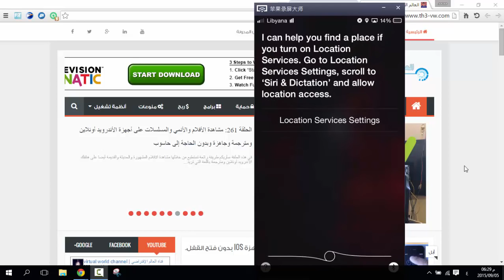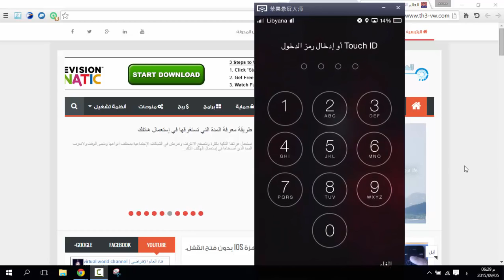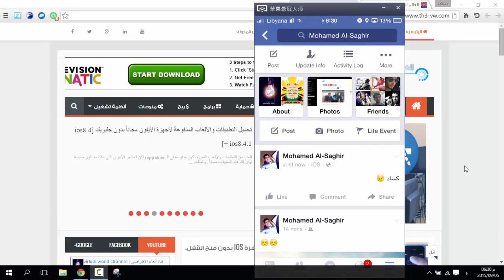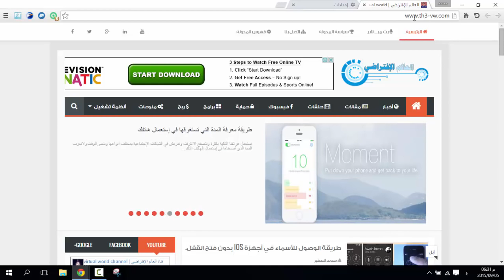يمكن لأي شخص النشر في حسابك على الفيسبوك من هاتفك ios دون فتح القفل ! تعرف على الطريقة وقم بإيقافها